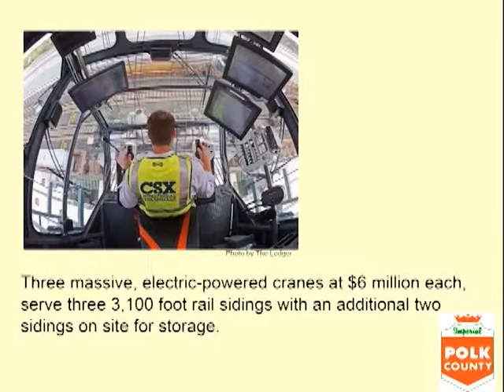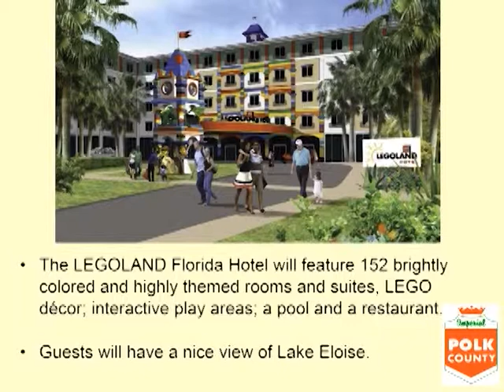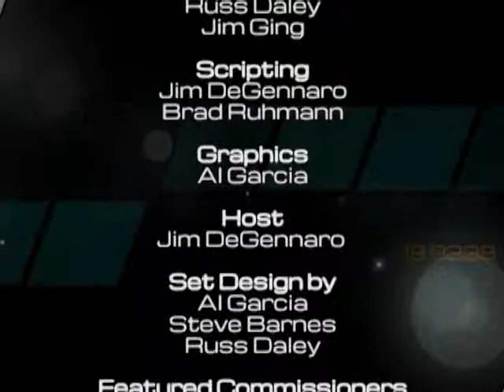The Commissioners Report # 15: May 2014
In this episode Commissioner Ed Smith talks about; Central Polk Parkway, Florida Polytechnic University, The CSX Center, Legoland, Streamsong, and Teco.
Commissioner Todd Dantzler informs us on; The Poinciana Parkway, Poinciana area: Fire Rescue Station, Community Park expansion., 2 new Sherriff's Helicopters and introduces his Career Day young guest.